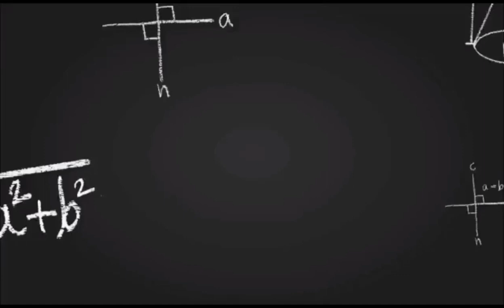160. तत्व ज्ञान | (tattva gyan)part- 160 |* गोपालपूर्वतापनीयोपनिषद् *